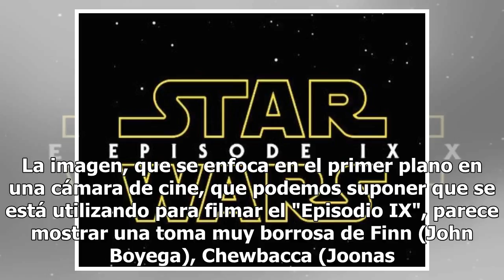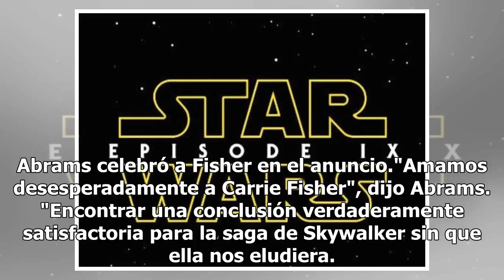La primera imagen "oficial" de 'Star Wars: Episodio IX'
La imagen, que se enfoca en el primer plano en una cámara de cine, que podemos suponer que se está utilizando para filmar el "Episodio IX", parece mostrar una toma muy borrosa de Finn (John Boyega), Chewbacca (Joonas Suotamo) y Rey (Daisy Ridley) en la cabina de la nave espacial Millennium Falcon."A...